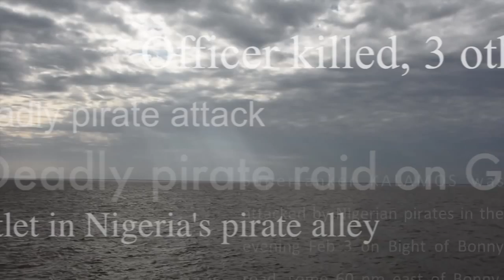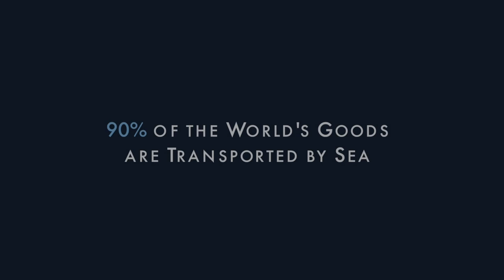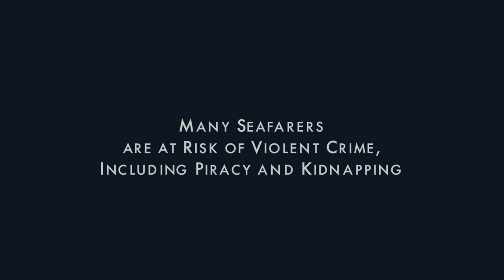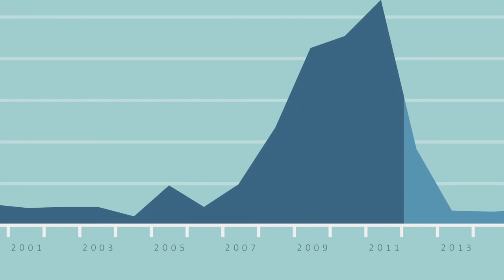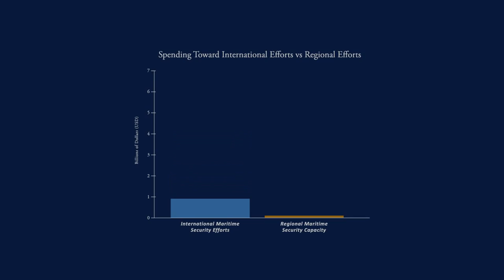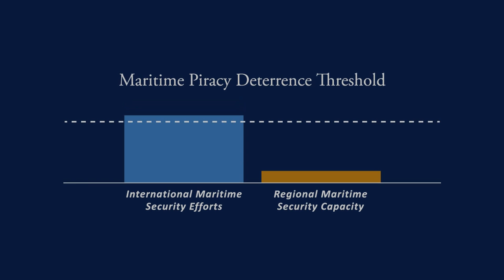Pirates Capture Ship!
Deadly pirates of the oceans.